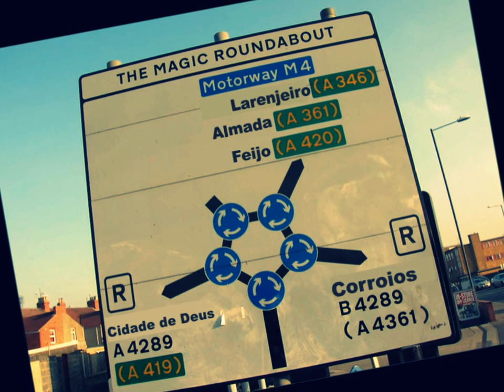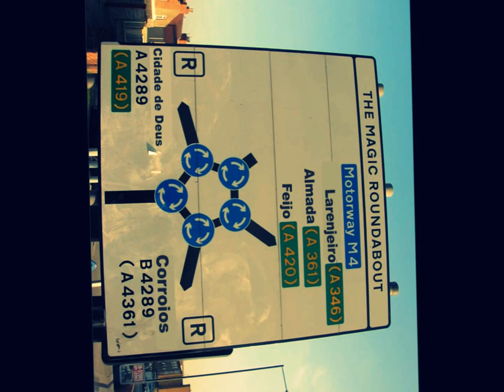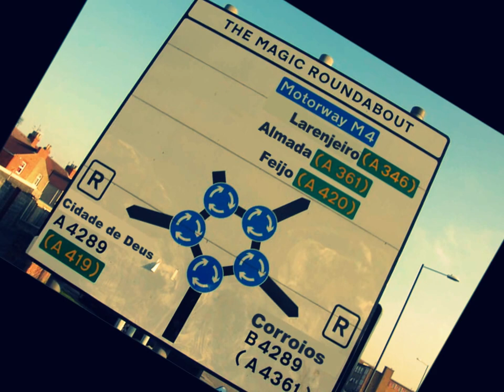The Magic Roundabout - 25 nothing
Portuguese indie project "The Magic Roundabout" hailing from the south bank of the river Tagus better known as the "Margem Sul" were active from the late 90's to the early 00's